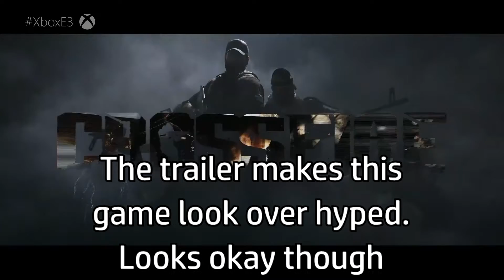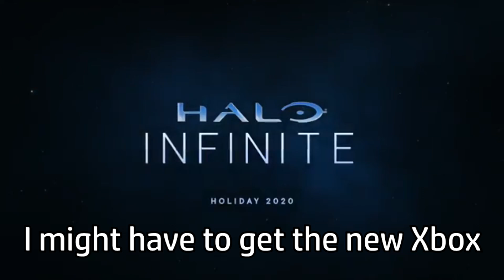Microsoft/Xbox E3 Press Conference In About 6 Minutes - EA Highlights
Xbox had some cool things, but most of them weren't xbox exclusive.  Also HALO!!!

If anything we had said in the video offended you, I do apologize, we do not mean to offend anyone except for each other.